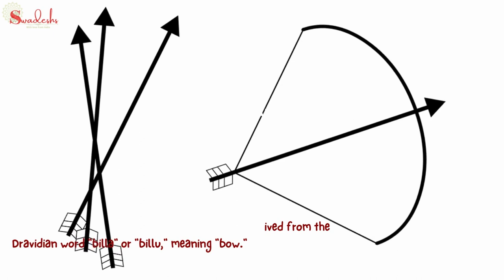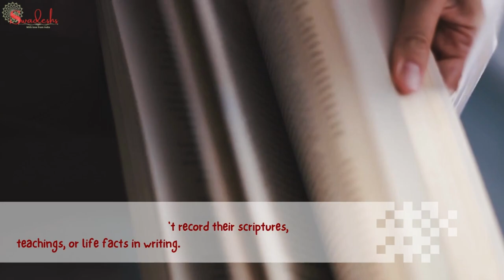Bhil tribe | Bhil painting | What is bhil tribe | What is bhil art | Bhil history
Hello and welcome to the YouTube channel of Swadeshs. Here we create beautiful and informative Videos related to Indian Art and Culture.

In this Video We have discussed all about Bhil tribe, what is bhil tribe, Bhil painting, what is bhil art. We have discussed about the Bhill History, Mythology, Art forms, Styles, Artists and other interesting and unknown facts.  The video will be helpful for the viewers of Advance level at the same time same time helpful for beginners.

Our easy way of narration will help to understand all about Bhill Art and Bhil Tribe. It will help the educators to prepare their material for classroom and for students.

If you find Value in this video
for more upcoming videos on Indian Art and Culture.
It will motivate us a lot to create more Factual and research oriented Videos like this.

The information provided are authentic and credible and can be use freely.

for regular and interesting updates related to Indian Art and Culture.